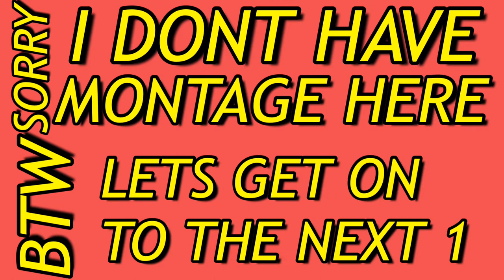PAINT WITH ME #2 | EARTH-TONED MINIMAL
You are a perfect little star in your own little glaxy🌟
-Rowan Blanchard

Byee guysss❣️🏷